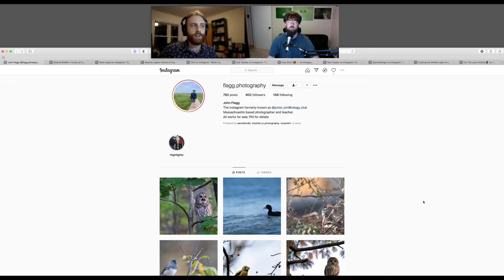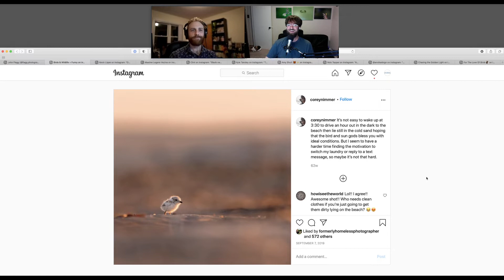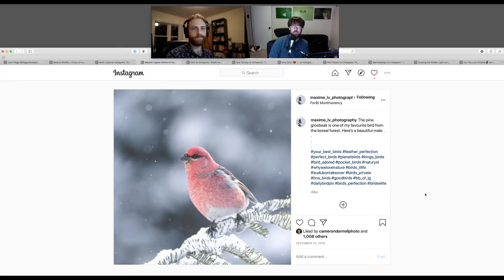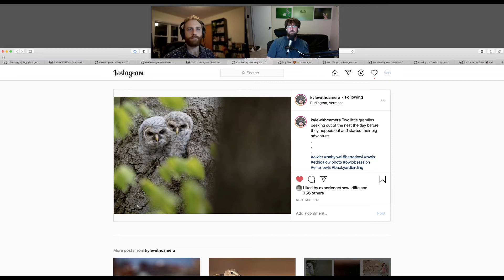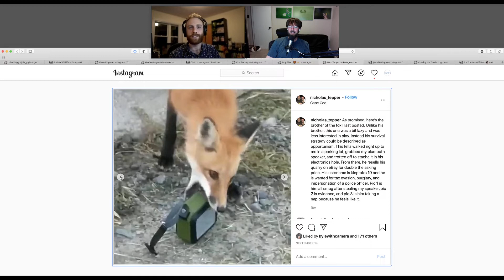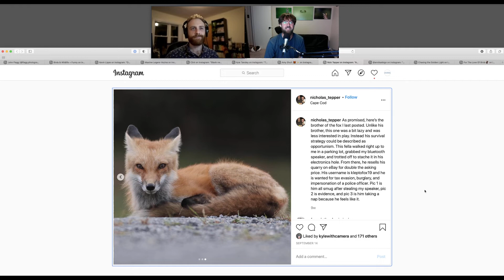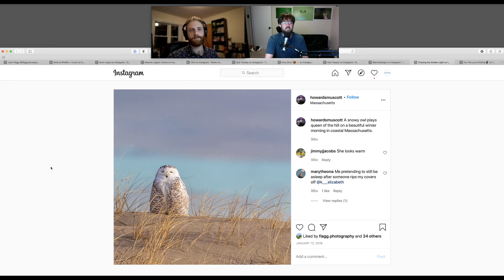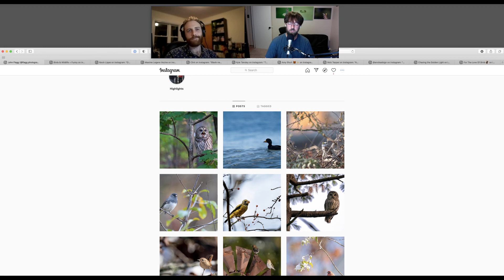Wildlife Photo Chat - Photographer's Favorites Featuring John Flagg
My guest John Flagg joins me to share 5 of his favorite photos from other photographers and I share 5 as well.

Photos included are listed below in order of appearance